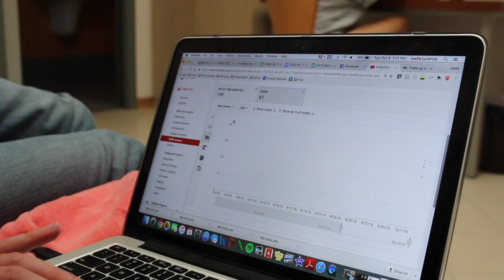WITWIJ WK 1.2 | St. Petronius Day!!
03/10/16-04/10/16 | First vlog back in Bologna - tidbits of information + St. Petronius, the patron saint of Bologna, Feast Day Celebration!